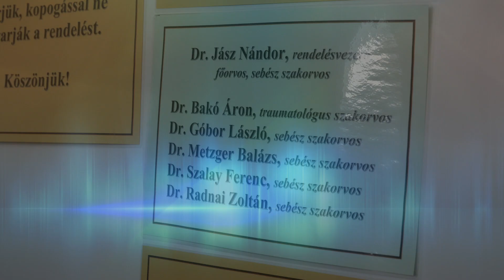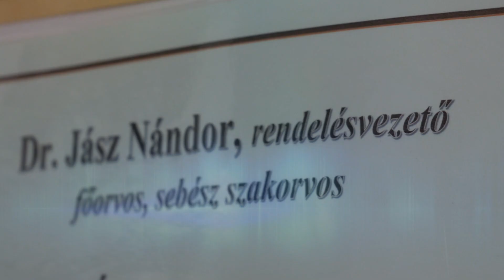9Tv - Dr. Jász Nándor József Pro Sanitate díj